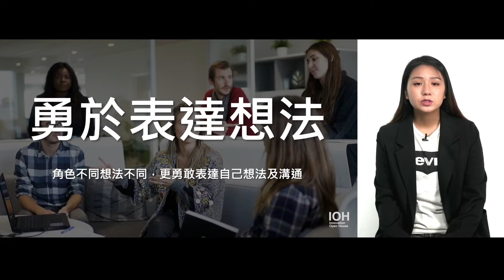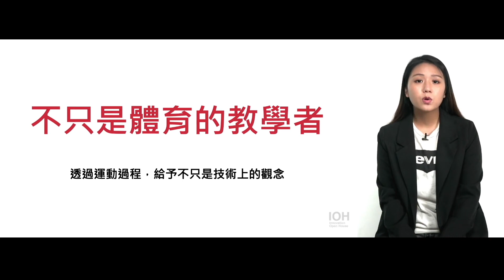【體推系】「 想選擇選手以外的發展，你有哪些出路？」 l 國體大學姊 l EP2 我適合念體推系？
國武術訓練背景下長大的我，運動選手生涯長達十年，也在接受訓練的過程接觸到教學。在體推系，我意外地認識很多非運動員的朋友，也發現體育除了專業訓練以外，還有更多的專業面向可以去發展。